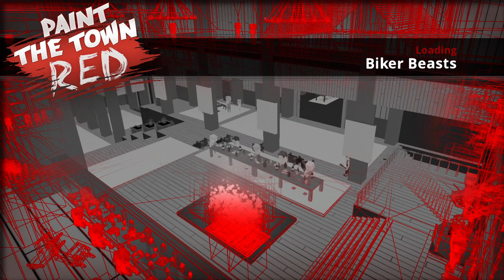Paint The Town Red - Biker Beasts